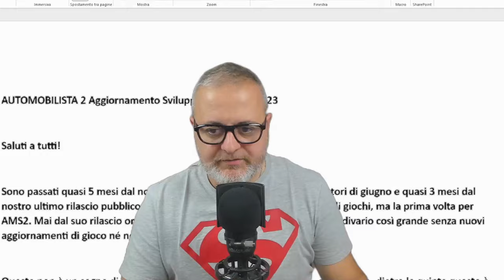AMS2: La Patch Revolution? [ITA ᴴᴰ]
A dicembre (dovrebbe) uscire la nuova Patch 1.5.3 di Automobilista 2
Scopri le ultime innovazioni, inclusi miglioramenti significativi nella fisica, nell'IA e nelle esperienze multiplayer. Unitevi a noi nell'esplorare le nuove frontiere del sim racing.

00:00 - 00:53 Intro
00:54 - 03:42 Facciamo un Passo indietro
03:43 - 04:58 Historic Pack 2
04:59 - 05:46 F1 Hi-Tech
05:47 - 06:58 L'Audio
06:59 - 09:05 La Fisica
09:07 - 11:03 Le Condizioni di Bagnato
11:04 - 12:27 Le Pozzanghere Viventi
12:28 - 13:04 La IA
13:05 - 13:45 Il Multiplayer
13:46 - 15:02 Miglioramenti Minori
15:03 - 16:29 Conclusione

Buona Visione!

SimRace Style Collection:

Chiedimi info!